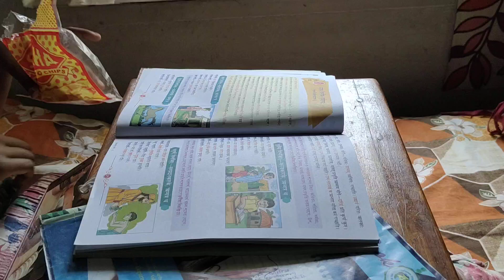টুবুর দুঃখ 😭 | এত কষ্ট এত কষ্ট কি আর সহ্য হয় ?? | Bengalivlog।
😭😭😭 এরম কষ্ট তোমরা কে কে পেয়েছ😭